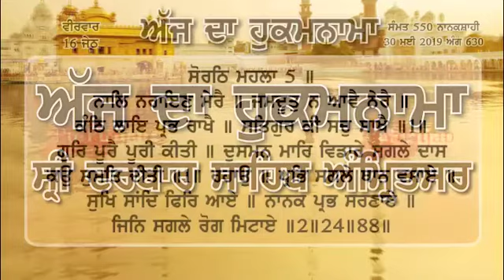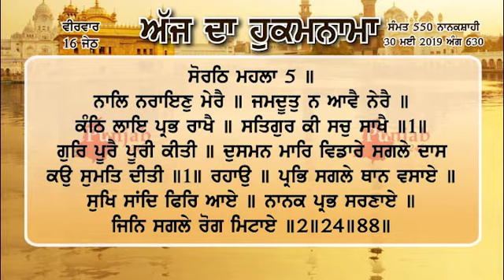Hukamnama sri darbar sahib amritsar 30 May 2019